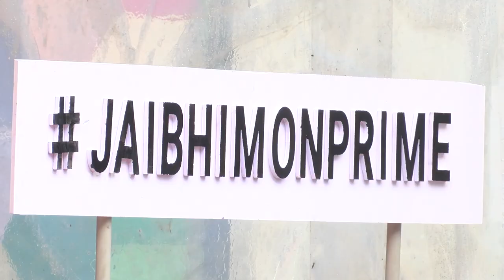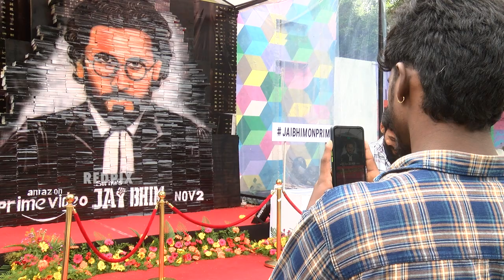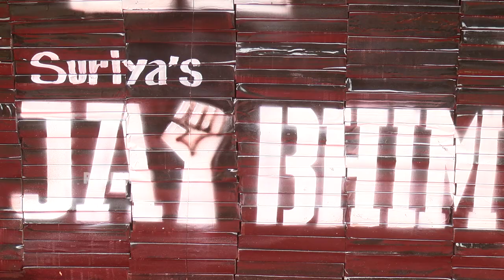Jai bhim surya painting made by 1250 books in chennai - Amazon prime mega promotion